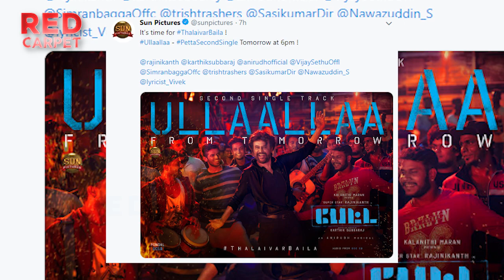PETTA - Massive Details on ULLAALLAA Song Revealed | Rajinikanth |TK